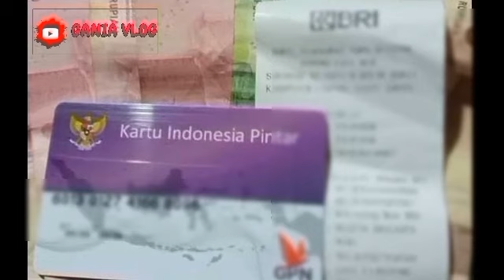INFO PKH DAN BPNT BESOK SABTU 05 OKTOBER 2024 KPM PKH BPNT INI YANG MASIH BISA CAIR BANSOSNYA